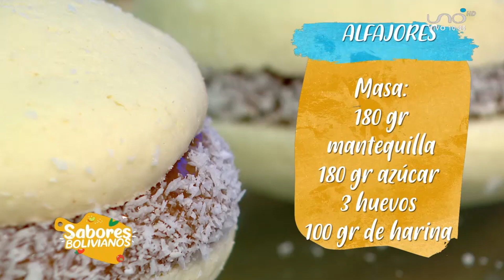Alfajores - Alejandro Serrate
SABORES BOLIVIANOS